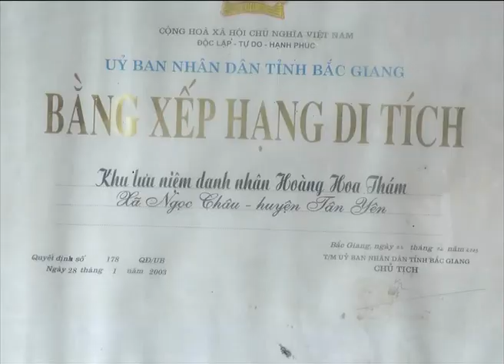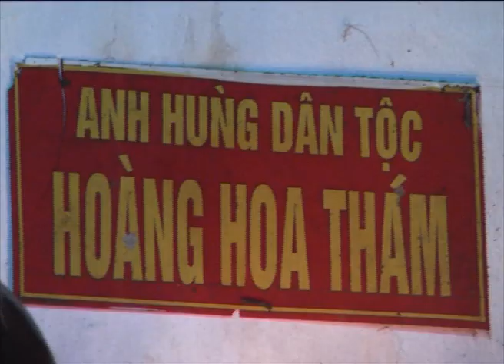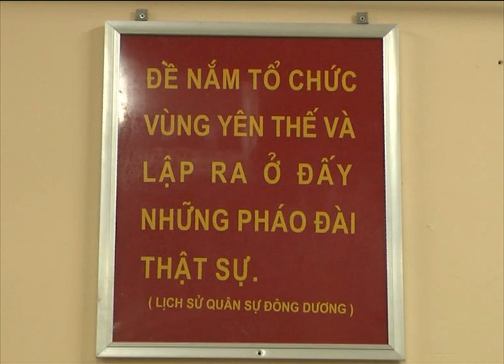NHỮNG DI TÍCH VỀ KHỞI NGHĨA YÊN THẾ ( HUYỆN TÂN YÊN & YÊN THẾ - BẮC GIANG )